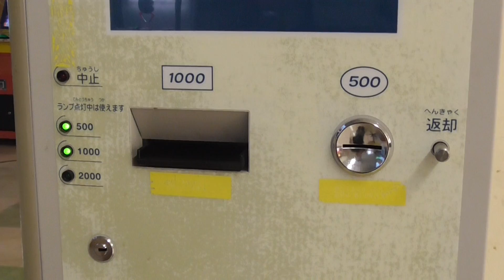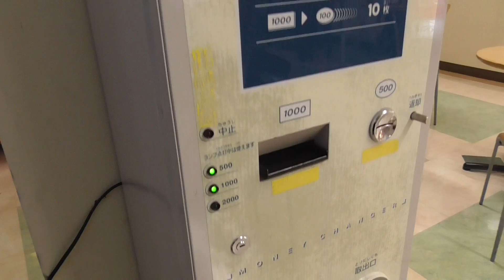100円硬貨専用両替機_グローリーER-80（GLORY MONEY CHANGER for 100YEN）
グローリーの100円硬貨への専用両替機・ER-80です。500円硬貨・1000円札・2000円札から100円硬貨への両替が可能です。動画のものは2000円札使用可ランプが点いていませんでした。